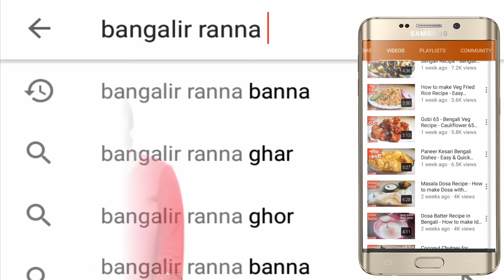Shukto Bengali Recipe - Traditional Bengali Shukto Recipe - শুক্ত - Niramish Mix Veg Curry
Shukto Bengali recipe or Traditional Bengali Shukto Recipe / শুক্ত– this is very popular niramish Mix veg curry in Bengal. Bengali food is always famous for its taste. Today I will show you this Shukto Recipe step by step. Learn how to make শুক্ত or shukto at home easily?

Ingredients:-
Bitter Gourd
Flat Green Beans
Brinjal
Potato
Raw Banana
Drumstick
Vegetable 500 grams
Bori
Mustard Seeds Paste 1 tsp
Indian Five Spice Powder / Panch Phoran